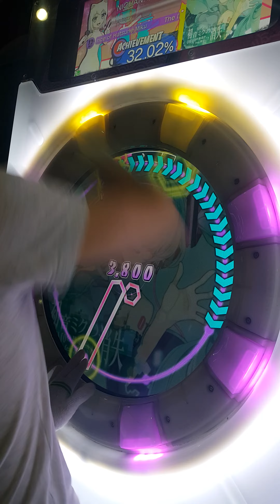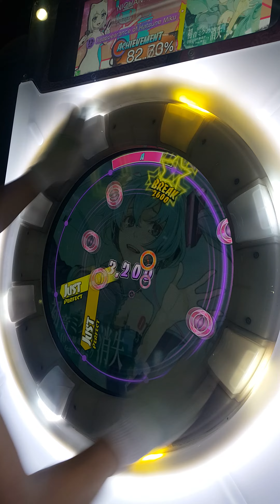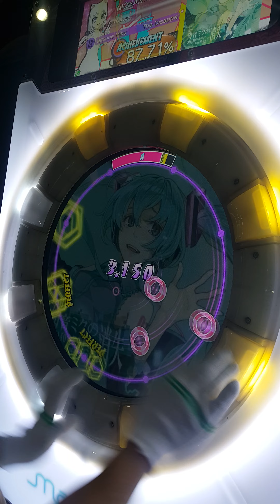[Maimai] 初音ミクの消失 (MASTER/12+) All PERFECT (AP)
初音ミクの消失 / The Disappearance of Hatsune Miku